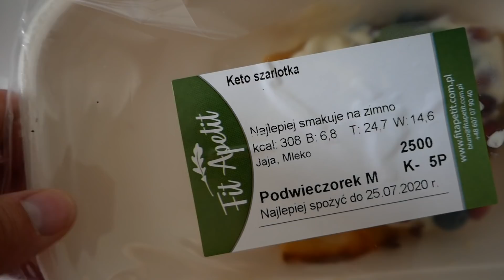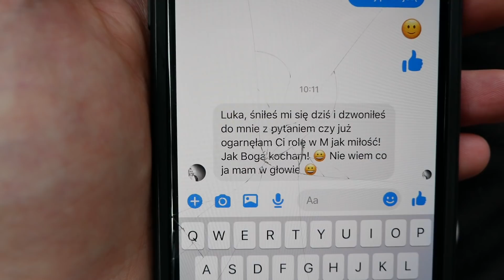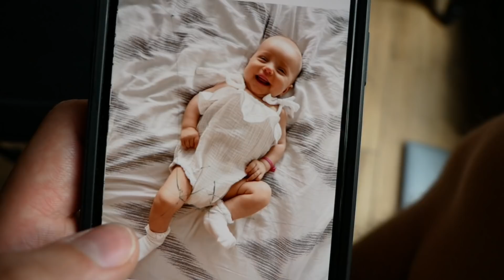Mama nie zaakceptowała Angeliki.*żartowałem